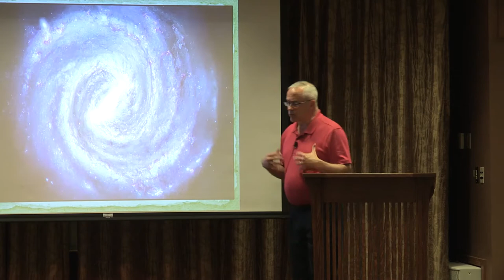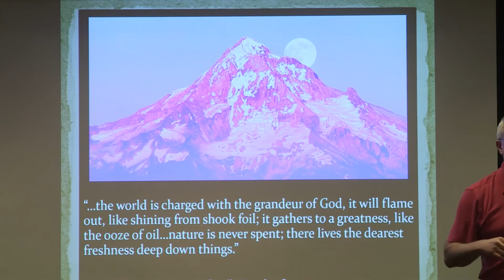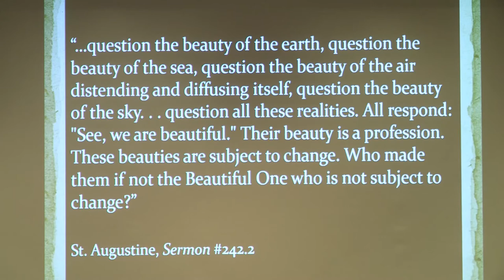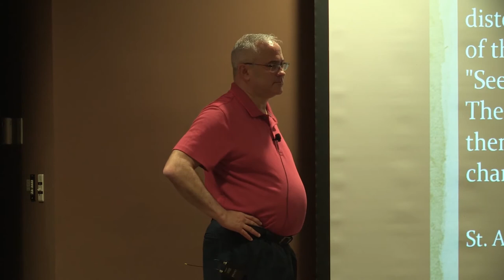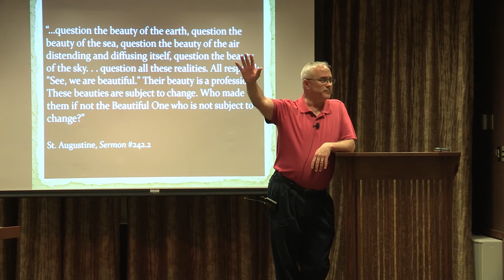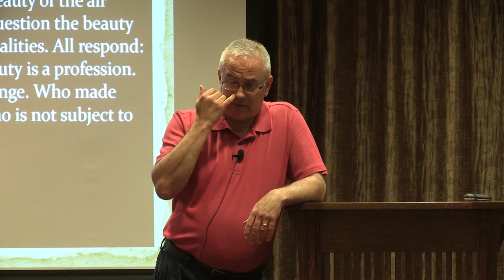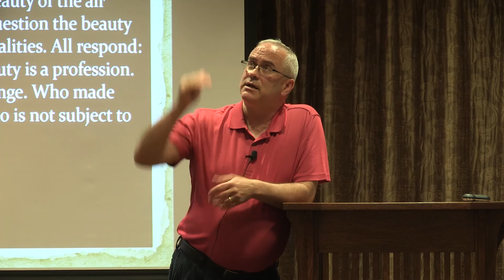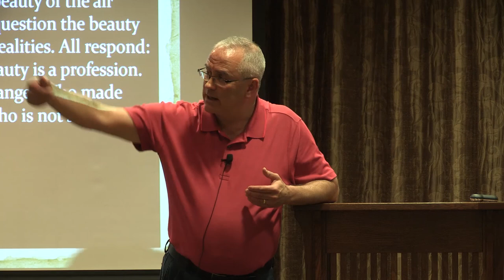John C. O'Callaghan, Ph.D., "Science and Wonder"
Foundations Notre Dame 2019, Plenary Session #4